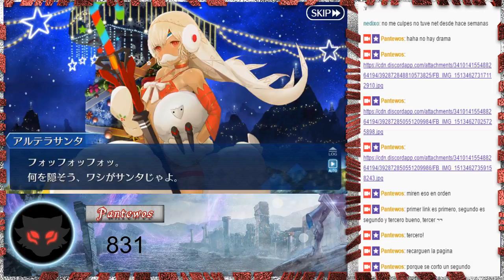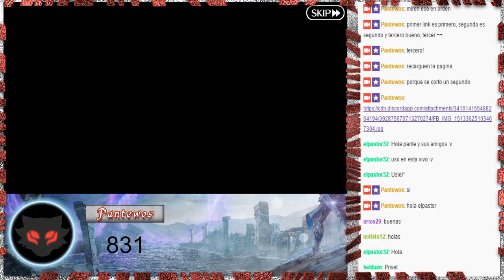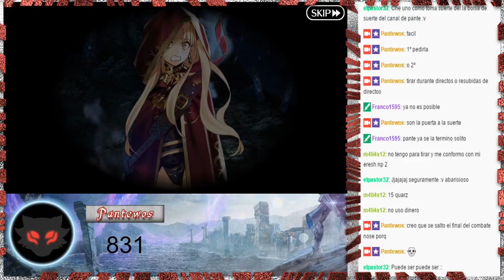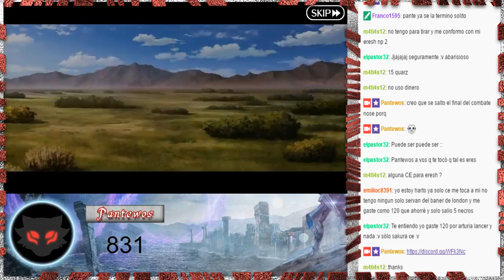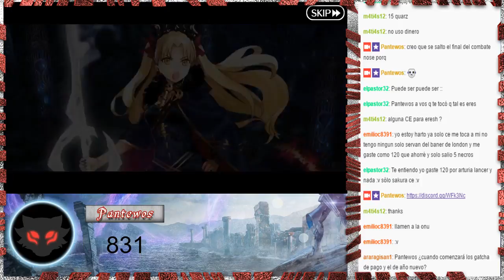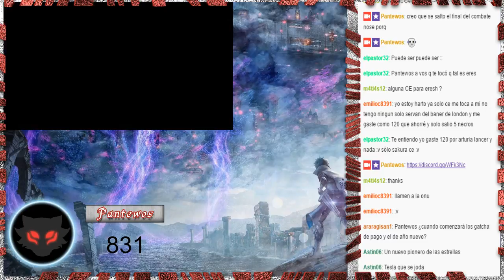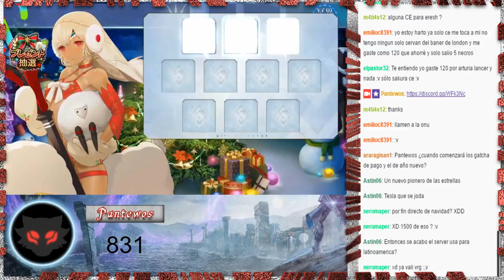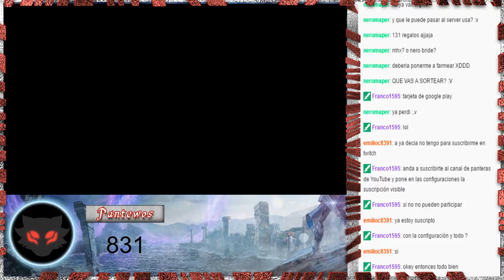Navidad, Extraña Navidad! - Directo 01 Parte 2- X-mas Event 2017 - FGO - Pantewos